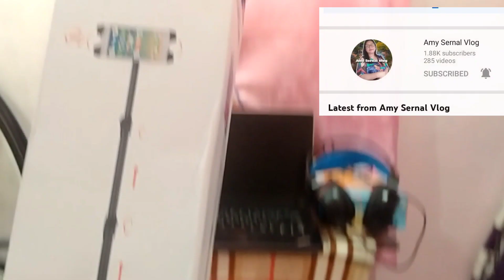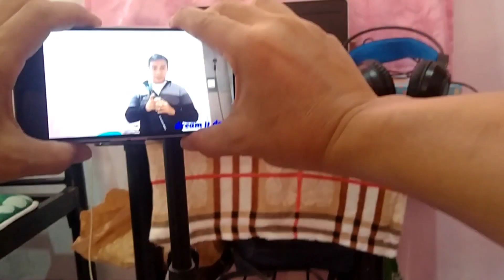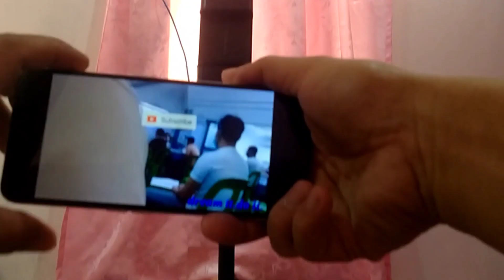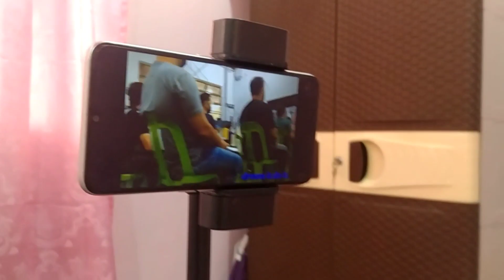HOW TO ASSEMBLE CELLPHONE STAND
ang palabas na ito ay makakuha ng aral kaalaman sa ating ng mga taga subaybay